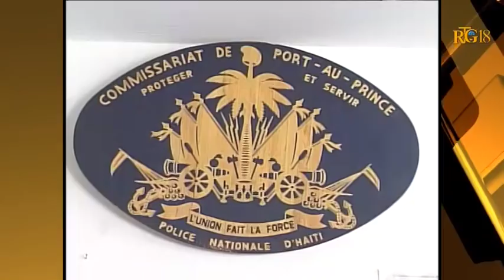PNH - Bilan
Le porte - parole de la PNH, le commissaire Frantz Lerebours a présenté ce mercredi 26 novembre , au commissariat de Port-au-Prince, le bilan opérationnel de l'institution policière allant du 15 au 25 novembre 2014.